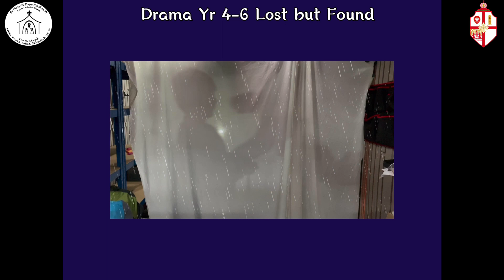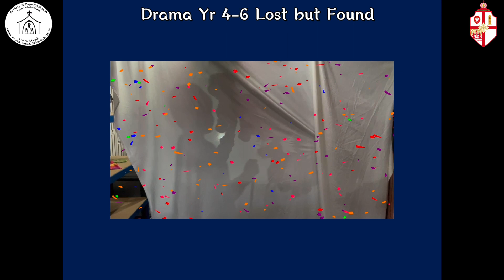Drama 4 6 Lost but found